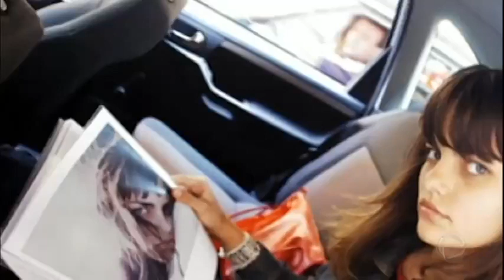Barbara Fialho - Jornal da Record - (Série JR: Plano B - 05/03/2019)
Já consagrada como modelo, Barbara Fialho criou coragem para começar a escalar, de novo, degrau por degrau, um universo desconhecido. Saiu atrás de produtores, músicos, compositores para realizar o sonho de infância de ser cantora. Em 2018, conseguiu gravar com Seu Jorge, a música Samba e Amor, e está lançando a sua nova música “Um Beijo” Feat Jo Mersa Marley. Ela conta tudo isso na Série de reportagens do JR, Plano B.